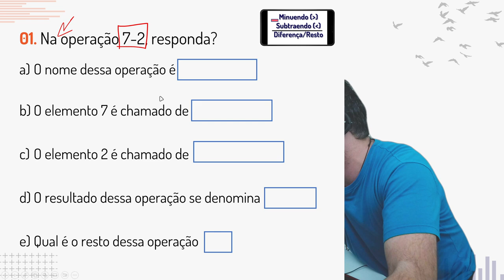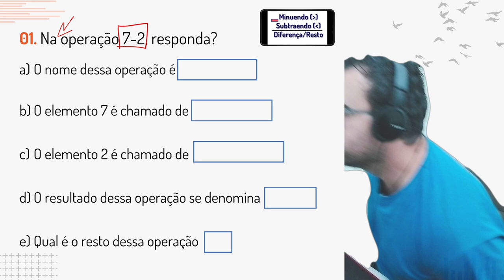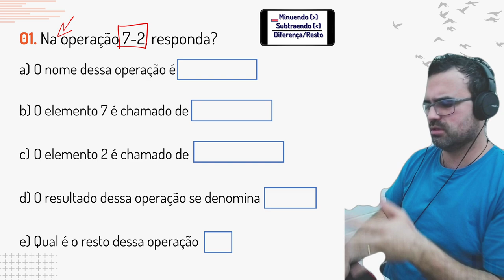Operações Fundamentais da Matemática do Saber #010 - Making Of 2